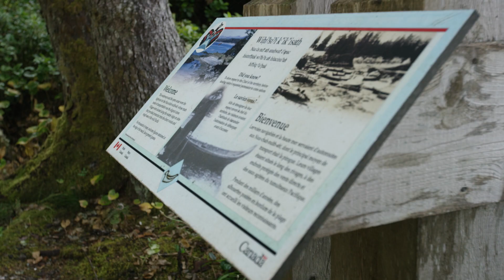Striking Balance "Home" (Pacific Rim)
To people visiting Clayoquot Sound, the region might appear to them as a vast wilderness. But when the Nuu-Chah-Nulth look upon Clayoquot Sound, they see something a little different...